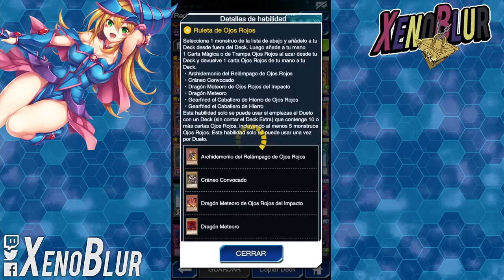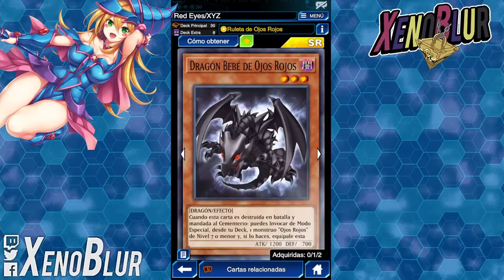RED-EYES MEJORA MUCHO CON ESTOS CAMBIOS!! | Yu-Gi-Oh! Duel Links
Deck Red-Eyes puede lidiar con el meta actual y subir a Rey de Duelos

0:00 Gracias por ver el video =D
0:10 Deck
3:25 Duelos